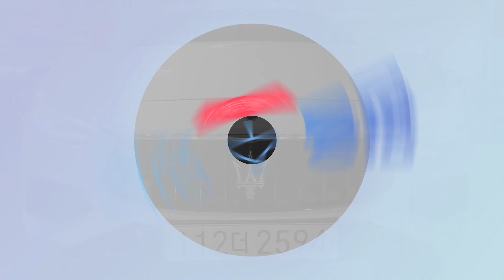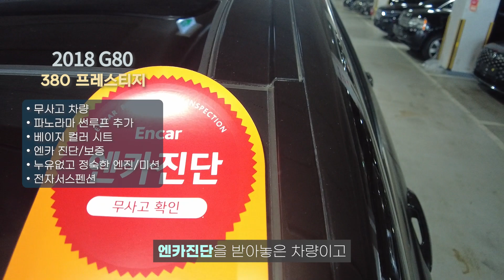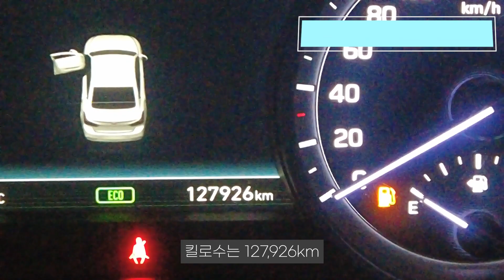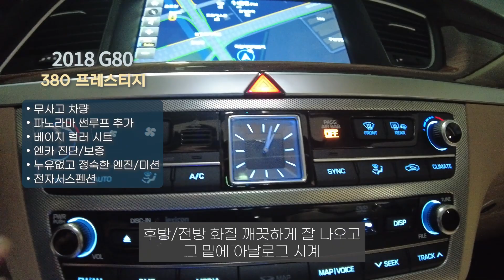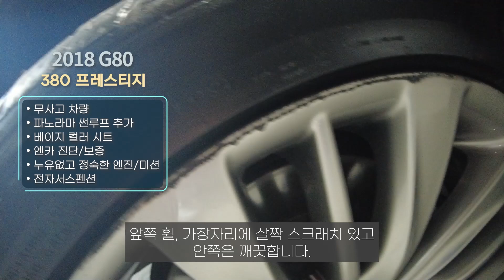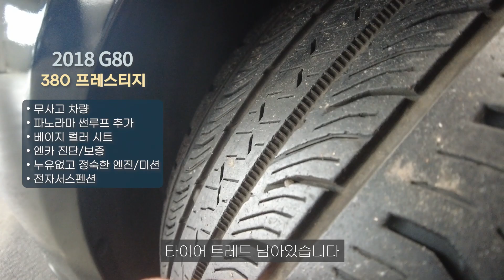G80 3.8을 타야하는 이유가 있습니다. 오늘도 연말 맞이 특가 진행! 파노라마 썬루프에 베이지시트까지 영상으로 확인해주세요~!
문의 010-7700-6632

198서8438
2390